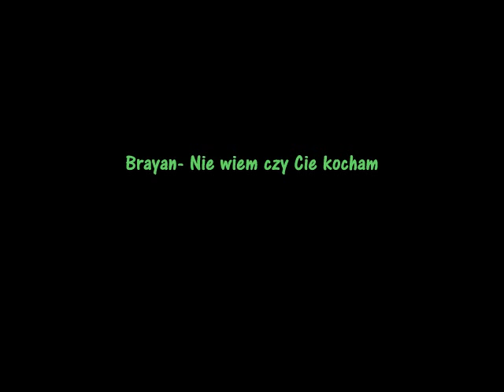bayrne- nie wiem czy cie kocham